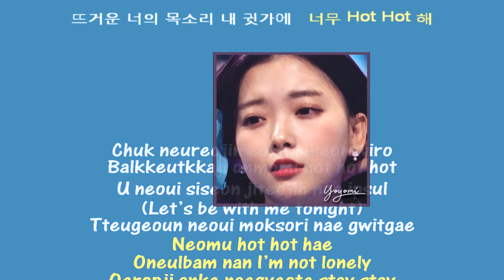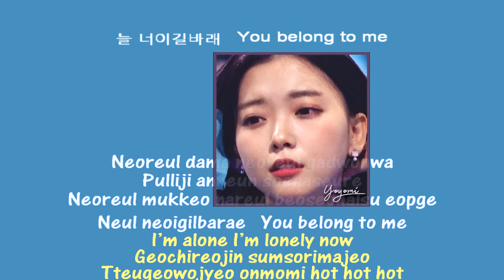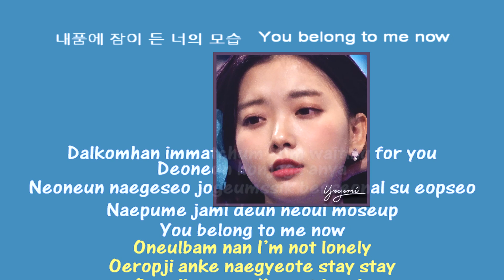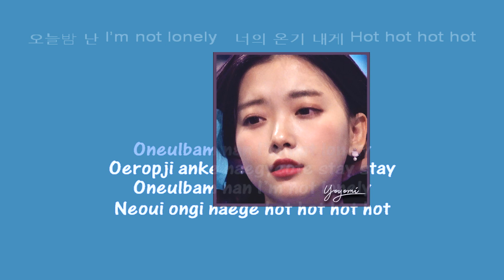Yoyomi 요요미 I Hope It's Always You 늘 너이길 바래 instrumental